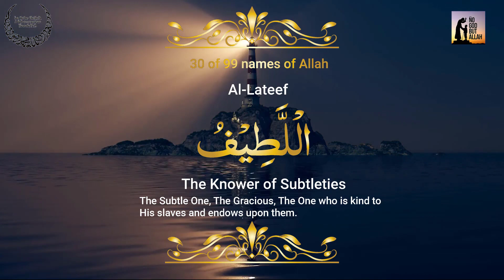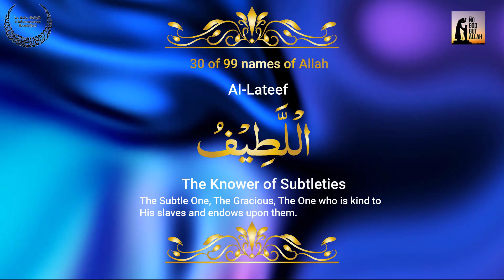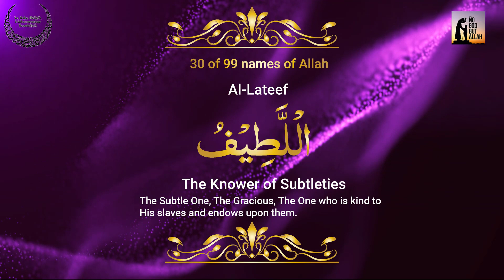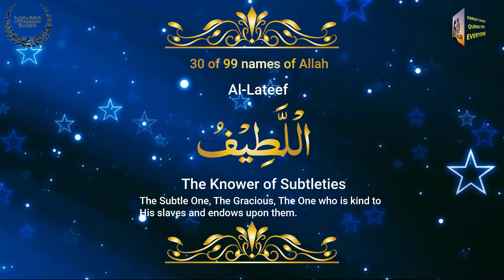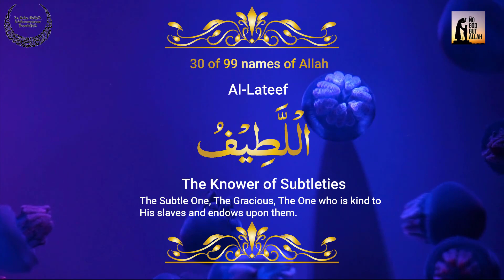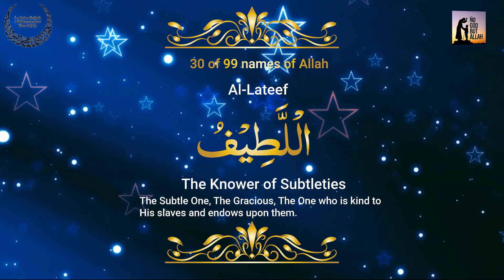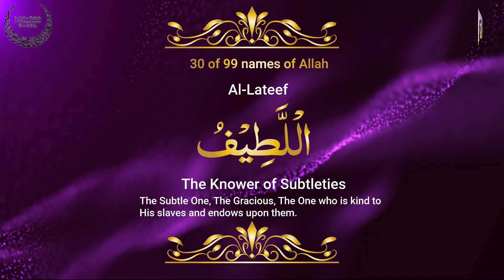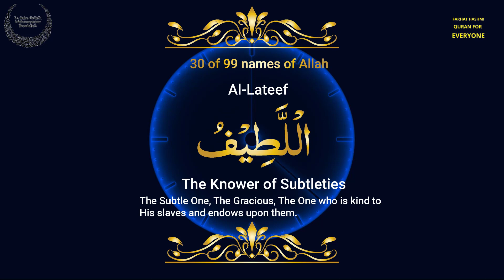Al Latif | The Knower of Subleties | By Farhat Hashmi